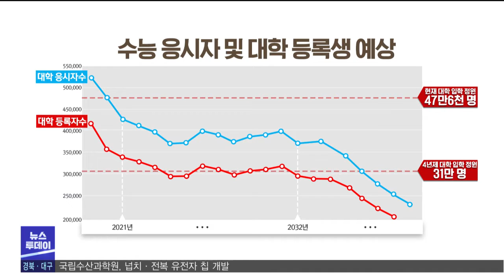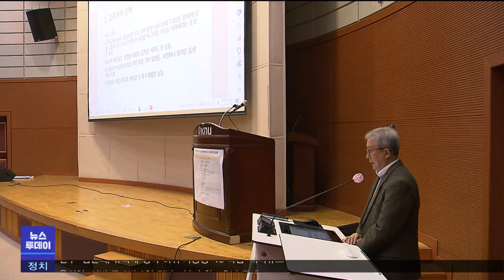지역대학 위기 "국가균형발전 차원으로 접근해야" (2021.12.20/뉴스투데이/포항MBC)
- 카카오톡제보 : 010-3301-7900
- 카카오톡ID : PHMBCJEBO